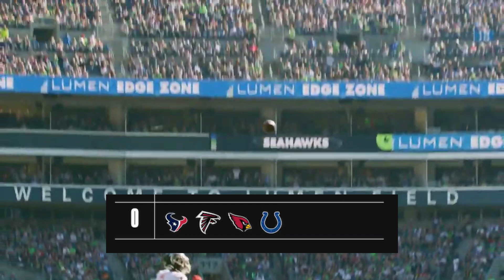How The Seahawks Primetime Games Stack Up Vs. The Rest Of The NFL… *Not Enough*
The Seattle Seahawks 2023 NFL schedule is finally here. & i feel like the primetime games aren't enough…

My NBA Channel: @HoopsONTap
Seattle Sports Podcast:  @SeattleONTap